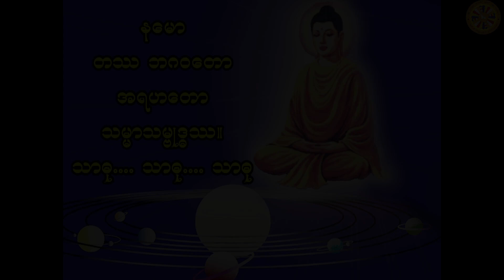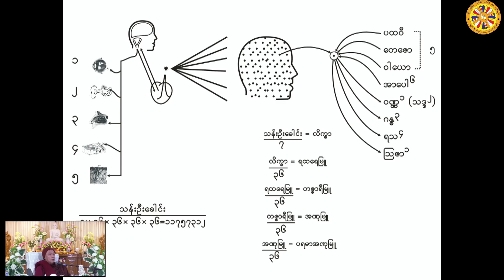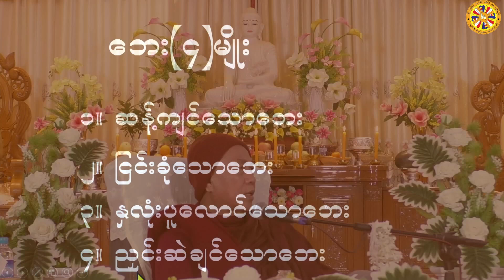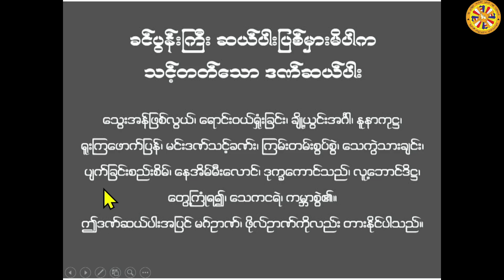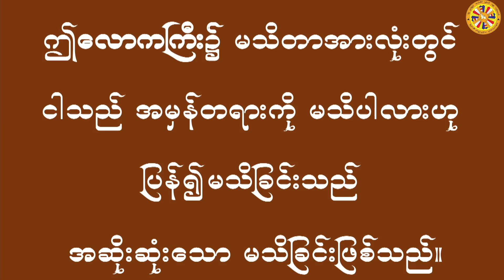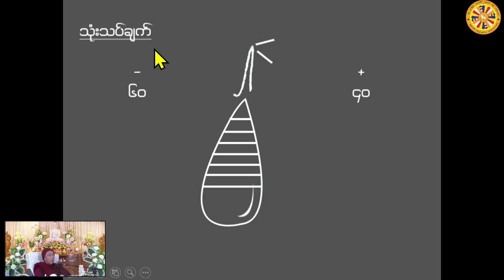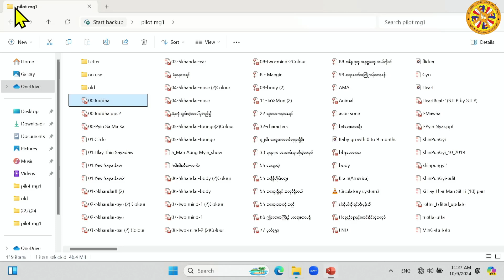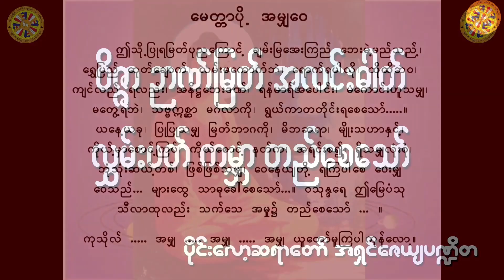ဟောစဥ်(၈) ခင်ပွန်းကြီးဆယ်ပါးကန်တော့ခန်း ၂၀၂၄ အောက်တိုဘာ(၆-၁၁)(၉.၁၀.၂၀၂၄)- ပိုင်းလော့ဆရာတော်ဘုရားကြီး